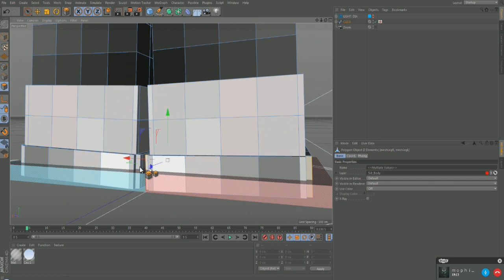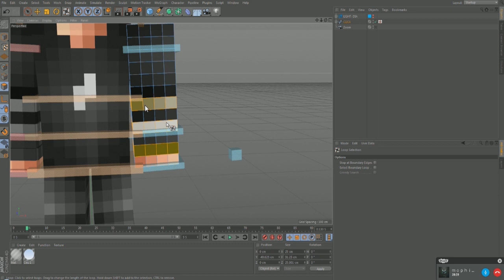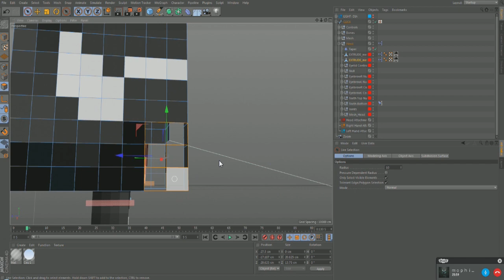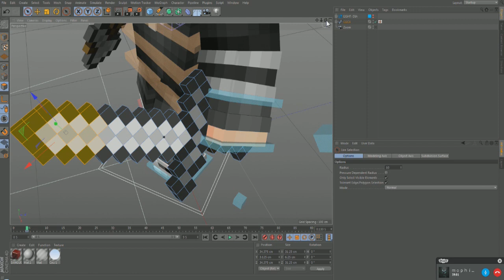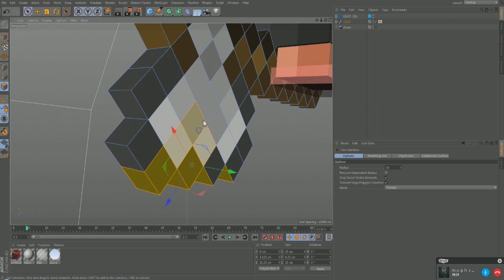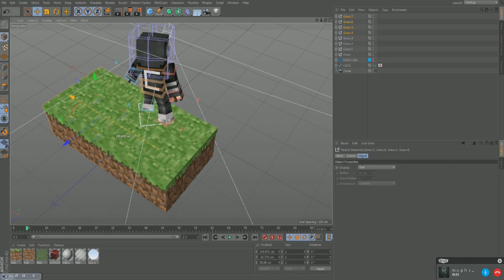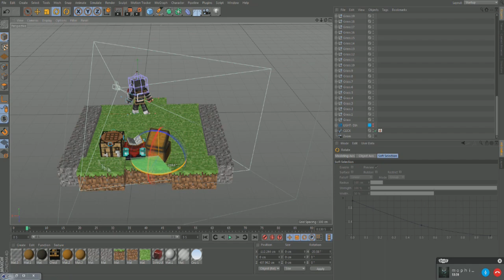SPEED ART FOR ME / Minecraft Wallpaper [LEIA A DESCRIÇÃO]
FIZ ESSA SPEED ART PRA ANUNCIAR QUE ESTOU FAZENDO WALLPAPERS POR REQUISITOS E TAMBEM ESTOU VENDENDO !
O PREÇO ESTA NOVE REAIS E OS REQUISITOS PARA FREE 800 INSCRITOS , CASO VC COMPRAR OU ESTIVER NOS REQUISITOS PARA FREE !
SUA SPEED ART IRA APARECER AQUI NO CANAL :D

CLIENTE : Eu
SKYPE : clickvfx
Quer Comprar um ? : Me Adicione No Skype : ClickVFX
Preço : 9 Reais